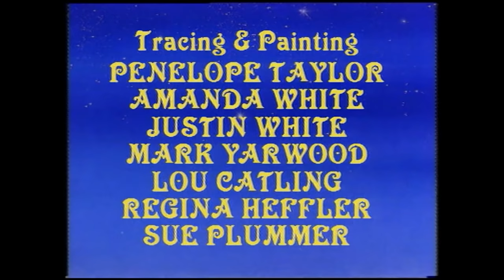Twas The Night Before Christmas - Animation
Animation of the classic Christmas story ...

...The house stands quite still. Not even the mouse stirs to investigate the stockings hung by the children. The sugar plums dance to the dreams of the sleeping children, while Father checks that all is well. Later, woken by a clatter, Father witnesses the arrival of St. Nicholas on the snowy roof tops. What gifts will Santa leave under the tree for the children and will he remember to leave a present for the little mouse?